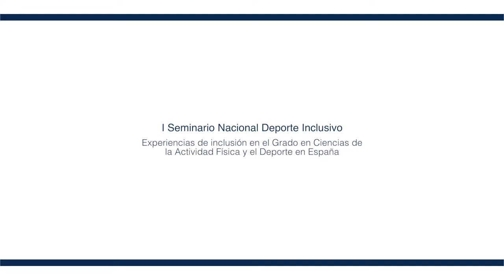Experiencias de inclusión en el Grado en Ciencias de la Actividad Física y el Deporte en España